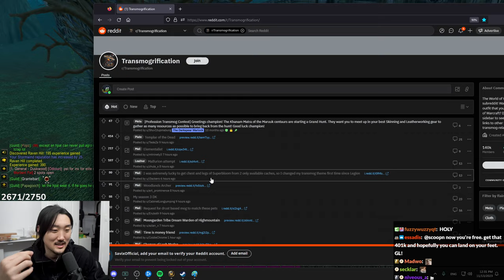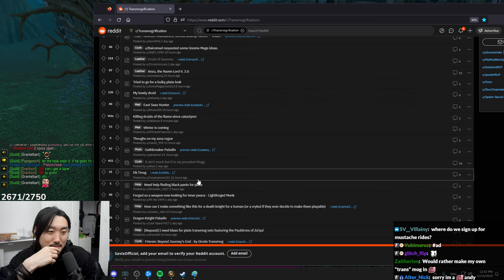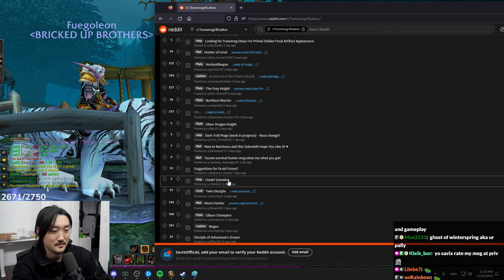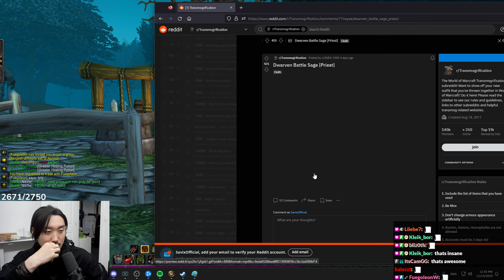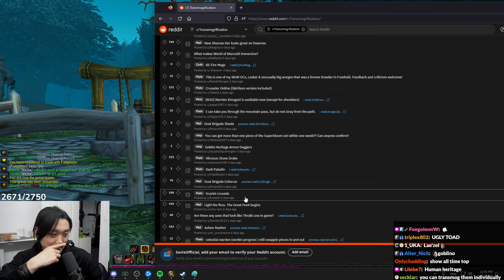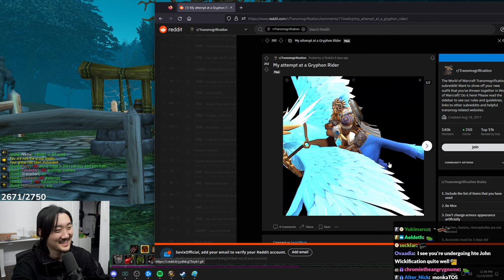THESE ARE THE BEST WOW TRANSMOGS I'VE SEEN